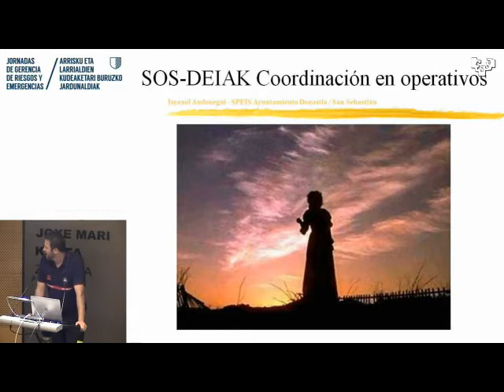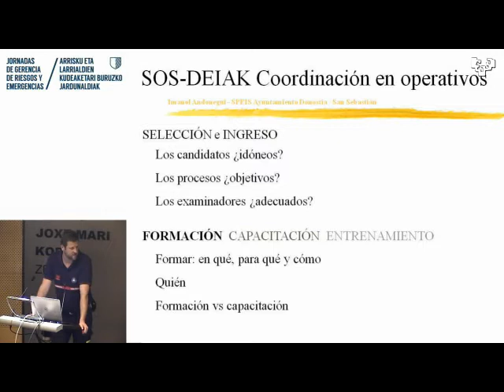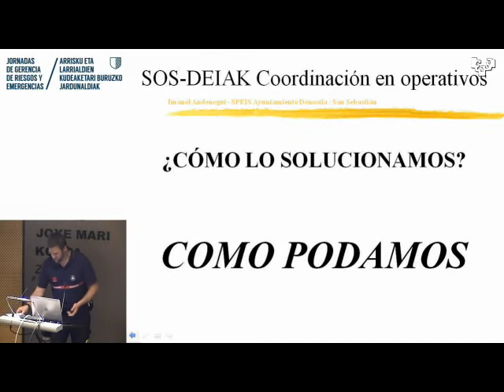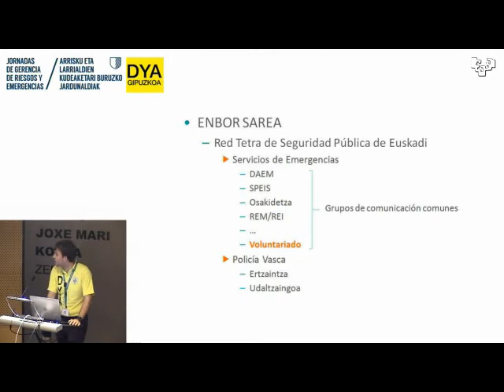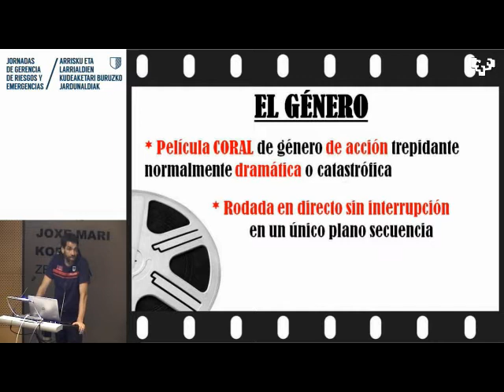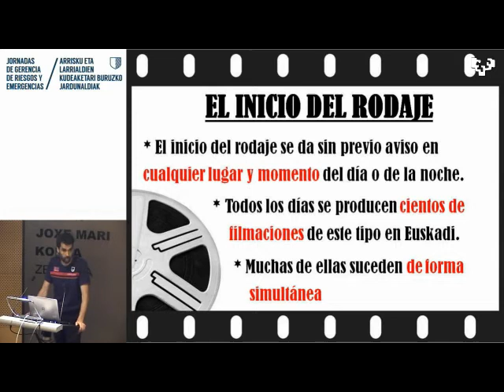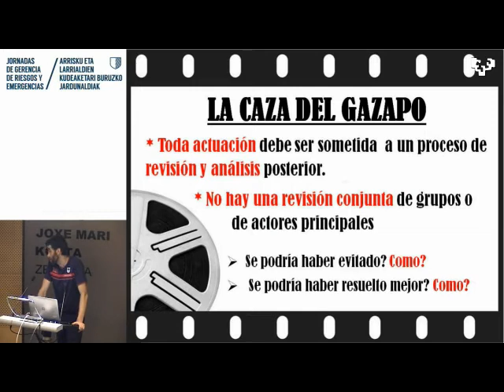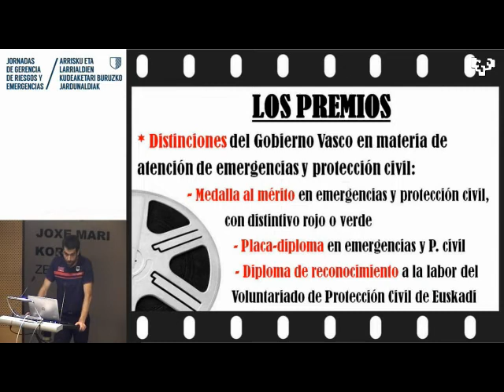SOS DEIAK, Coordinación en operativos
XII Jornadas Gerencia de Riesgos y Emergencias
Centro Joxe Mari Korta, Donostia. 2.018/05/29